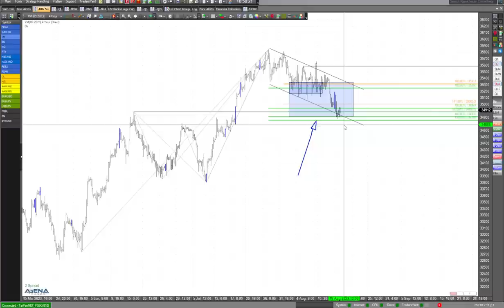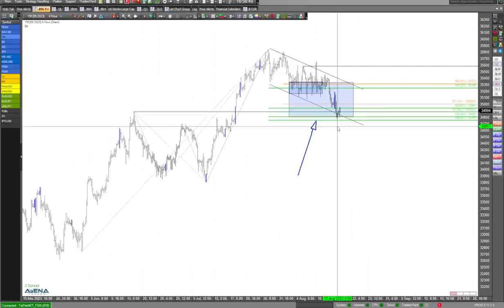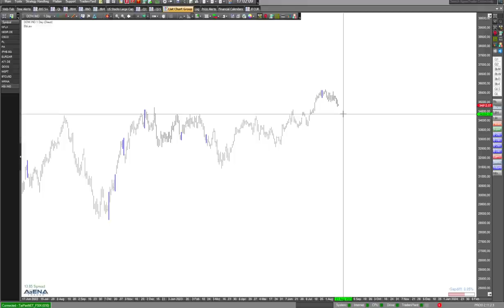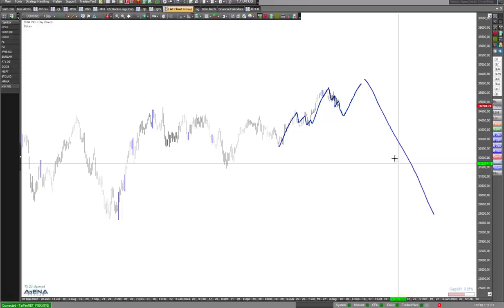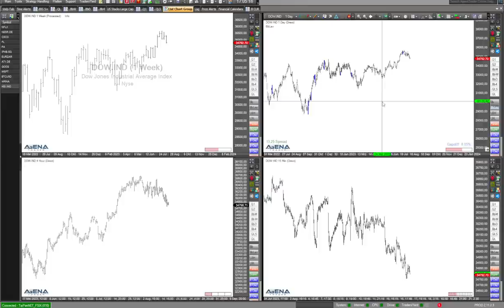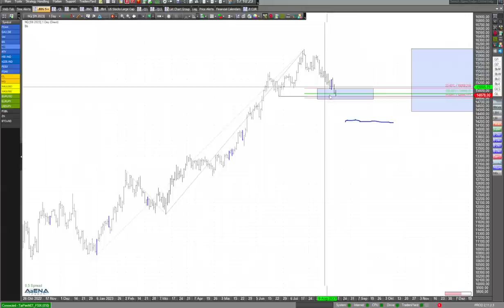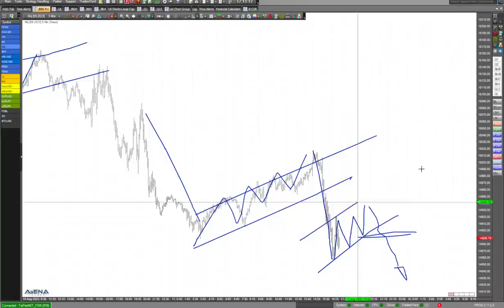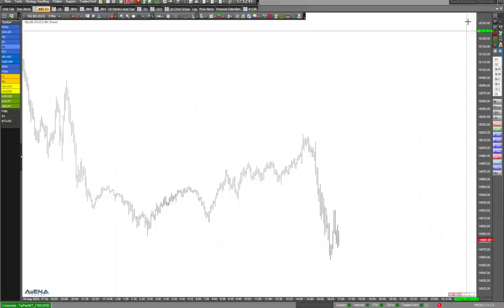Indizes abwärts - wichtige Marken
Die Aktienindizes tendieren weiter gen Süden. Wichtig werden dabei relevante Marken sein. Werden sie halten?